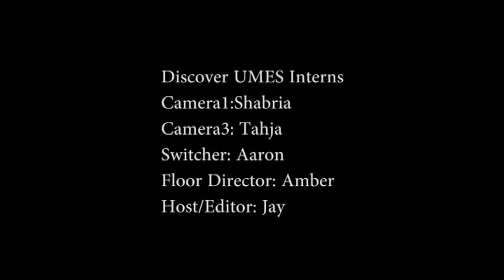DISCOVER SPOTLIGHT: Devin "Mag Worthy"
Spring 2014 Intern, Jay, interviews Devin, a talented UMES student rapper who entertains us with a live studio performance!